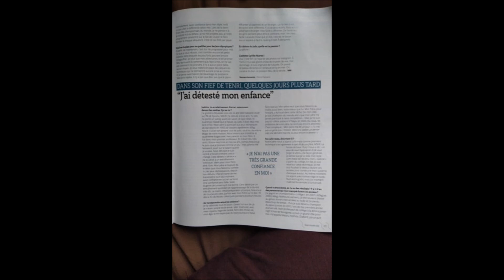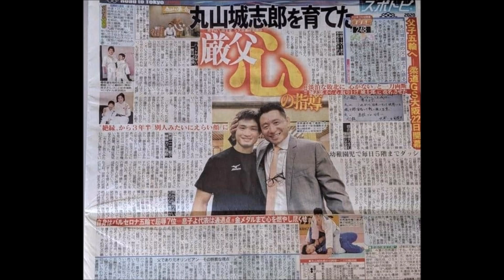The childhood of Joshiro Maruyama (L'esprit du Judo) 丸山城志郎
This video discusses the childhood of judo world champion Joshiro Maruyama, and also talks about him as a man and what kind of a person he is.